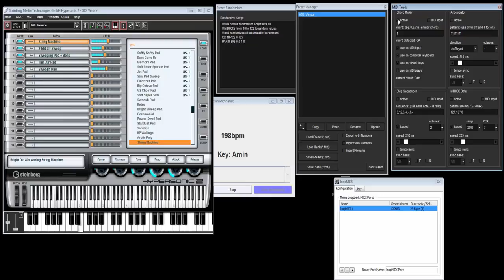Java Music Generator on Hypersonic VST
Found a little java program written by Kevin Menhinick to generate melodies.